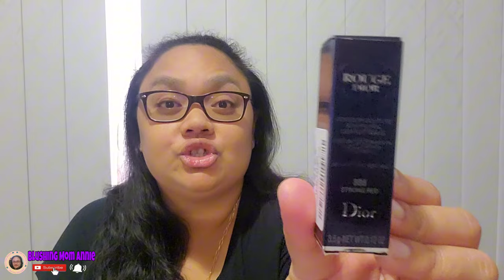Good Find at TK Maxx